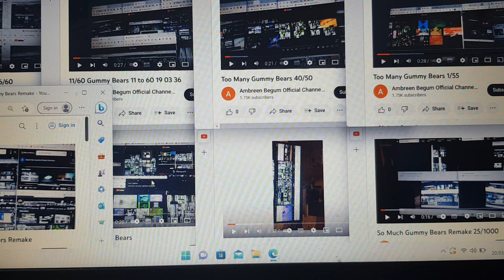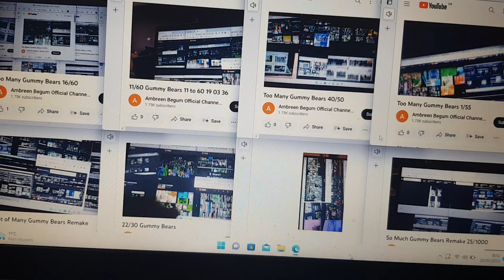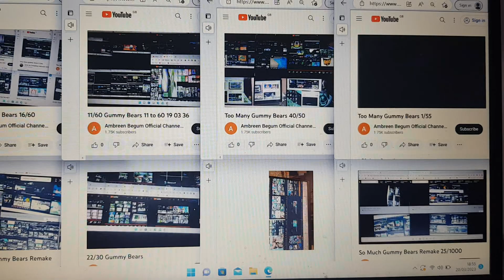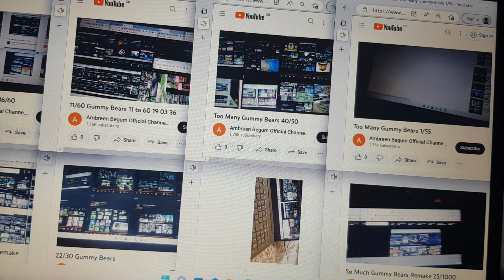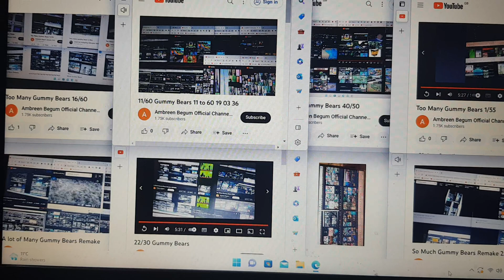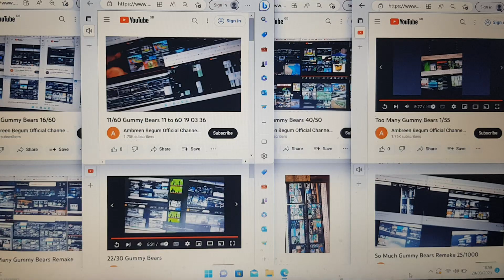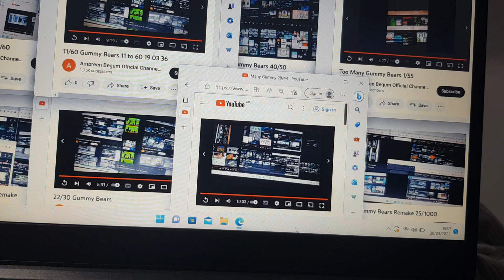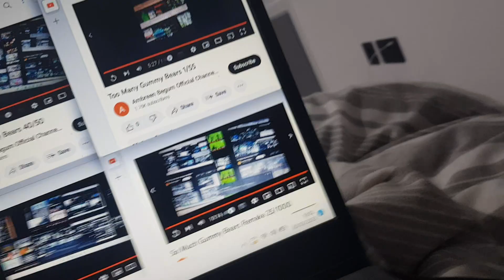Too Many Gummy Bears 17/60